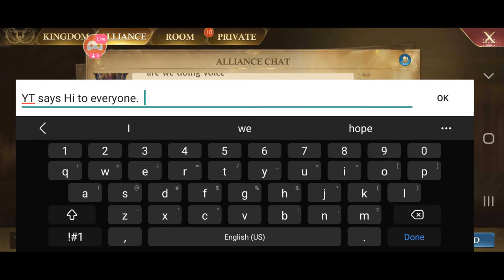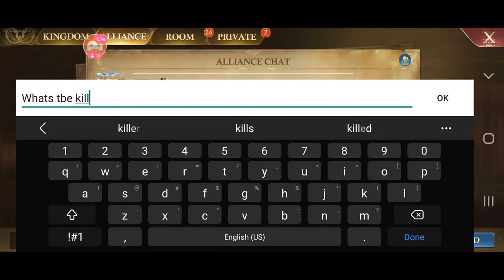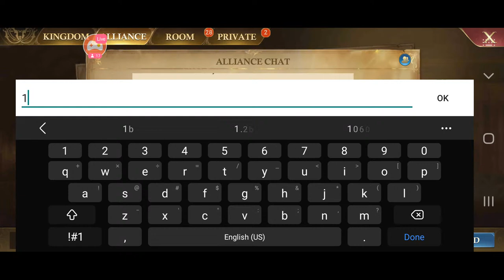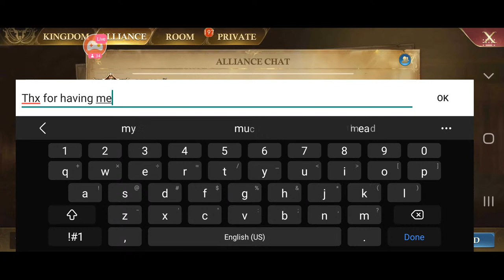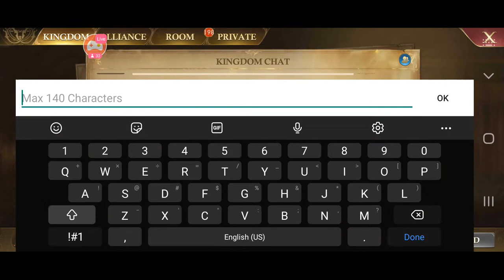Guns of Glory - New World Live!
Guns of Glory  - New World Live with commentary